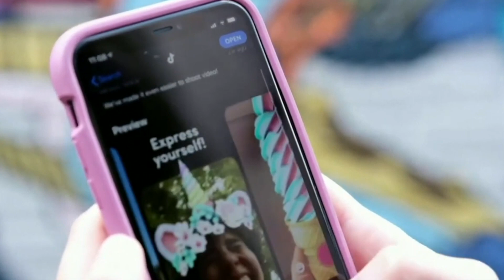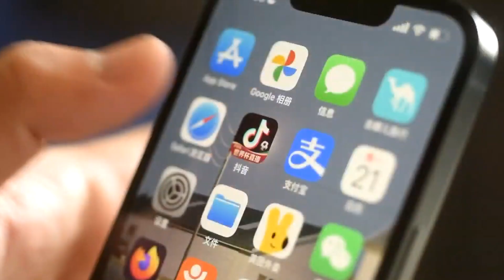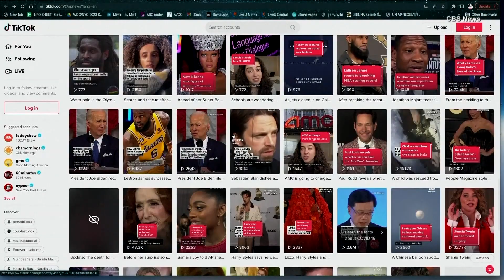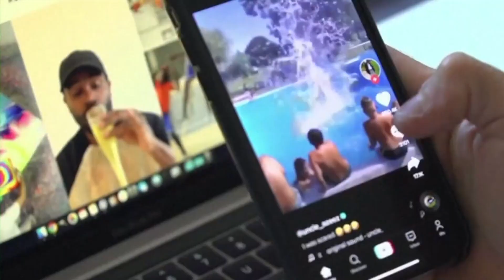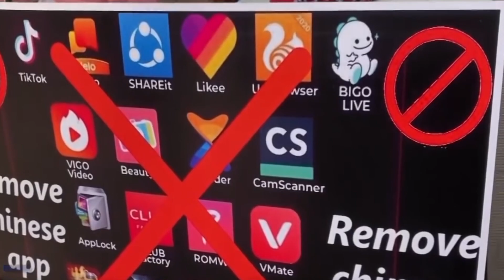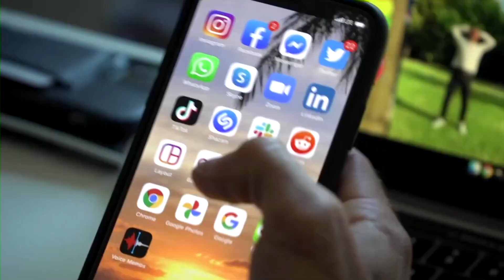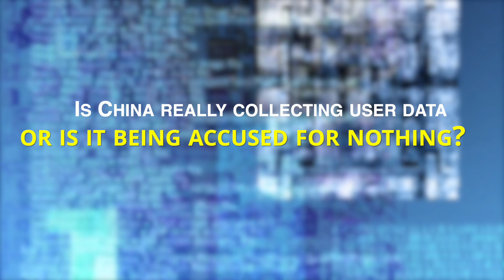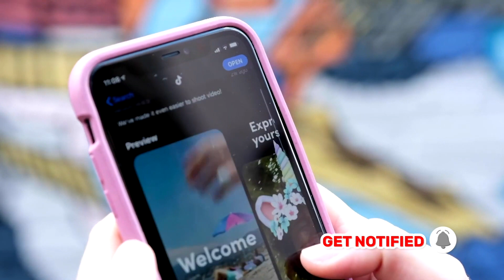TikTok Ban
Introduction
TikTok has been making headlines in recent times, and not for the right reasons. The wildly popular app, known for its short-form videos, has been facing backlash and even a ban in several countries. So, what's the deal with TikTok and why are so many countries banning it?
Firstly, let's take a step back and look at the app itself. TikTok is a social media platform that allows users to create and share short videos, ranging from dance challenges to comedy skits, all set to popular music tracks. It has become incredibly popular, particularly among younger audiences, and has even spawned viral trends and challenges.
However, concerns have been raised about TikTok's ownership and data privacy. The app is owned by a Chinese company called ByteDance, and there are worries that the Chinese government could potentially access the personal data of users. The Chinese company that controls TikTok, Bytedance, has consistently maintained that it does not share any data with the Chinese government and does not keep any of its data there. The company says that it is independently managed and refutes claims that it collects more user data than other social media sites.
This has led to bans in several countries, including India, which was the first to ban TikTok in 2020, and the United States, which attempted to ban it but was met with legal challenges.
Why are governments banning TikTok?
China is the key to everything.
The possibility that TikTok and its parent company, ByteDance, could provide the Chinese government access to private user data, such as location data, has become a growing source of concern for Western legislators and authorities. They have referenced legal provisions that allow the Chinese government to secretly ask Chinese companies and citizens for information in order to gather intelligence. They are also concerned that China would use TikTok's content recommendations to disseminate bogus information.
The first ban in United States was in 2020. It was met with criticism and legal challenges. The Trump administration attempted to ban TikTok over national security concerns, but the ban was blocked by courts. The Biden administration has since put the ban on hold while it reviews the situation...
...The U.S. again in the first week of March 2023 announced that because of data security concerns, government organisations had 30 days to remove TikTok from federal devices and networks. Even while some US senators support a total ban, the prohibition only applies to technology used by the government. Meanwhile, more than 50 U.S. states have prohibited using the app for official business.

What is happening in US regarding TikTok?
Many institutions, including the University of Texas at Austin, Auburn University, and Boise State University, have barred TikTok from their campus Wi-Fi networks since November, and more than two dozen states have outlawed the app on devices that are provided by the government.
Is American Congress trying to ban TikTok?
Josh Hawley, a Republican senator from Missouri, worked to get a law that forbade TikTok on all federally-issued devices passed in December as part of a funding agreement. He then submitted a bill in January to extend the prohibition to all Americans. In December, a different, bipartisan bill was introduced with the goal of outlawing TikTok and any other equivalent social media companies present in countries like Iran and Russia.
Although the White House recently mentioned an ongoing review in response to inquiries about TikTok, it has been fairly quiet. In order to resolve concerns about TikTok and ByteDance's relations with the Chinese government and the handling of user data, TikTok has been in secret talks with the administration's review panel for years, the Committee on Foreign Investment in the United States. TikTok claims that company has received almost no input since submitting a 90-page proposal in August...
...India
Due to privacy and security concerns, India banned WeChat and hundreds of other Chinese apps in 2020, including TikTok. The ban was quickly put into effect after a conflict between Chinese and Indian troops along the controversial Himalayan border resulted in the deaths of 20 Indian soldiers and serious injuries to many more. The ban in India was a significant blow for TikTok, as it was one of its biggest markets. The Indian government cited concerns about national security and data privacy as the reason for the ban. The ban caused a huge uproar among TikTok users and creators, who had amassed millions of followers and were making a living from the platform. Some even took to other social media platforms to express their frustration and disappointment. In January 2021, the prohibition was made permanent after firms had a chance to address privacy and security issues.